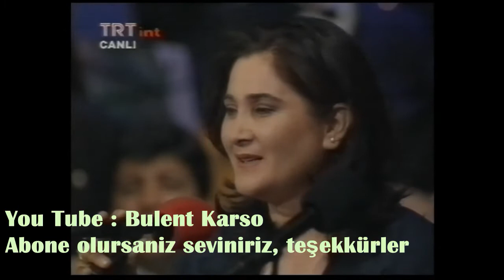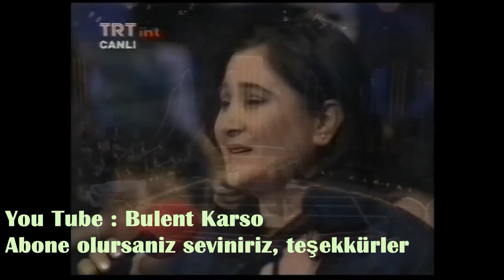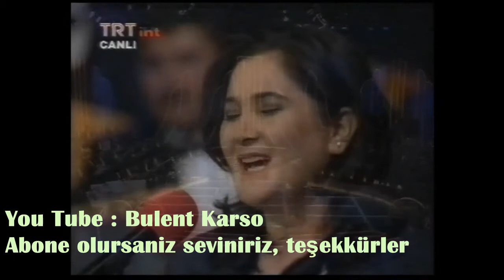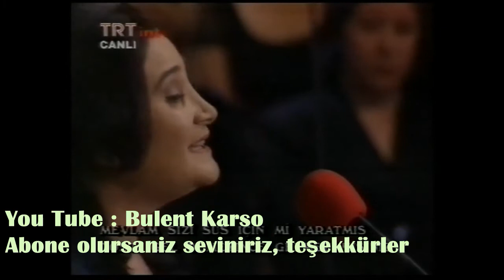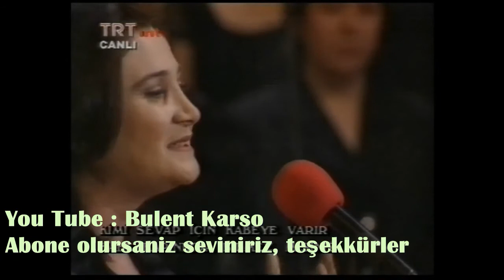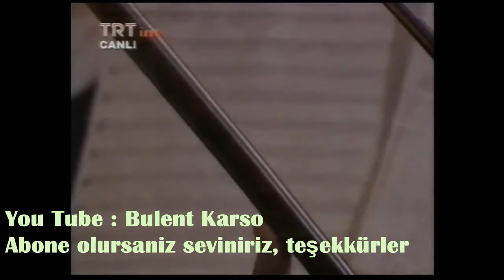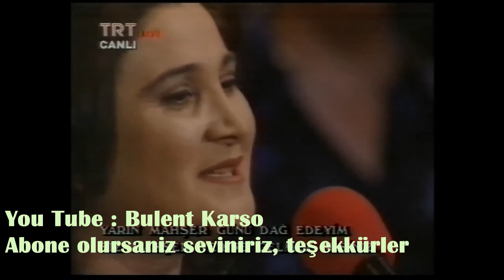Sebahat Akkiraz --- Dağlarınan taşlarınan -- Ceylan gözlerine kurban olduğum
Ceylan gözlerine kurban olduğum
Tanrı selamını almaz mısınız
Mevla sizi süs için mi yarattı
Biz gel demeyince gelmez misiniz

Gurbete gidenler azığın alır
Kimisi giderken kimisi kalır
Kimi sevap için Kabeye varır
Kabe kapınızda bilmez misiniz

Karadır kaşınız yaydan nic'olur
Bugün dünya yarın ahret nic'olur
Bir gönül yapması yüz bin hac olur
Siz gönül yapmasın bilmez misiniz